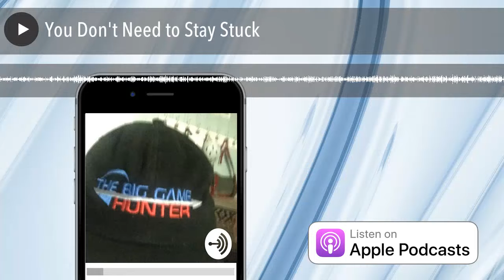You Don't Need to Stay Stuck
Do you really want to stay stuck? You don't have to.